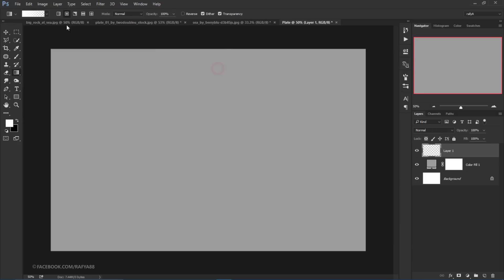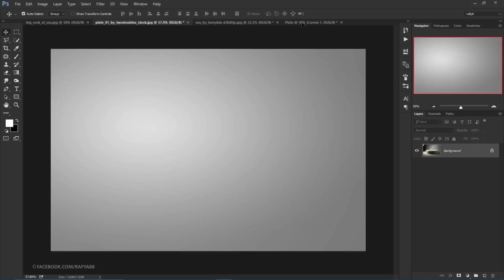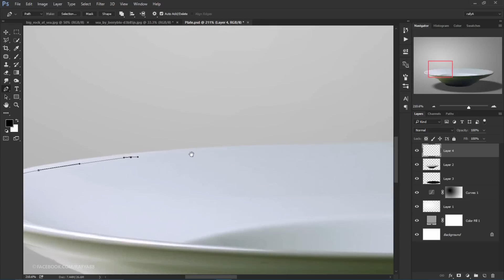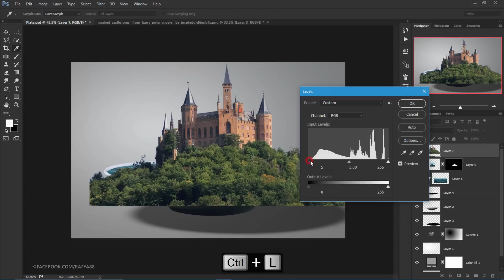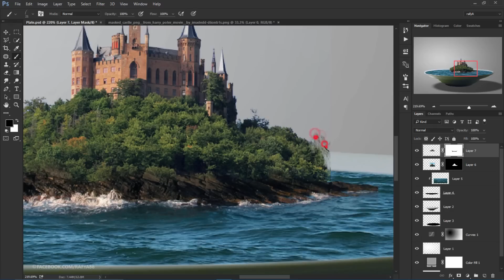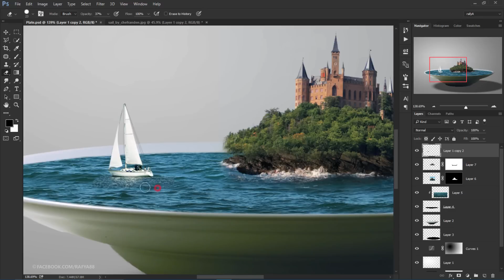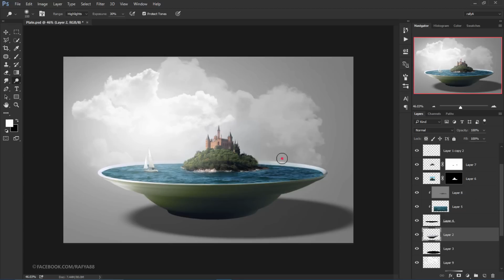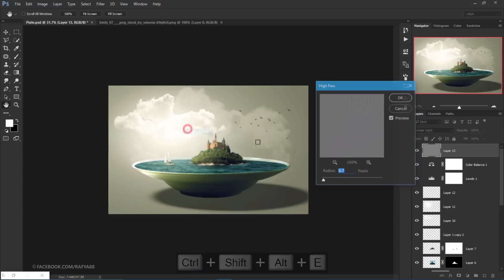Making Castle Island On The Plate Manipulation Scene Effect In Photoshop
Another photo manipulation tutorial, making castle island on the plate scene effect in photoshop, suitable for beginners, I hope you enjoy this video :).